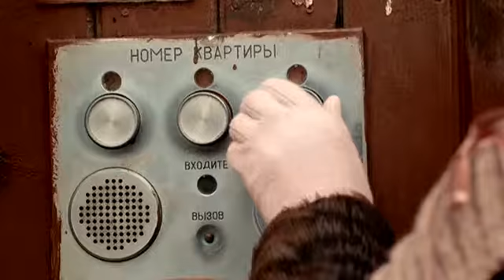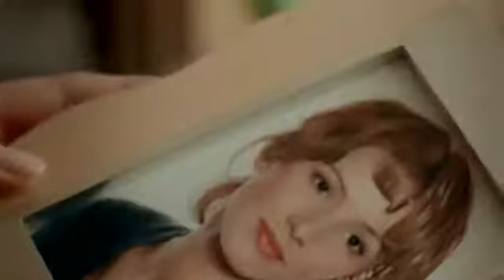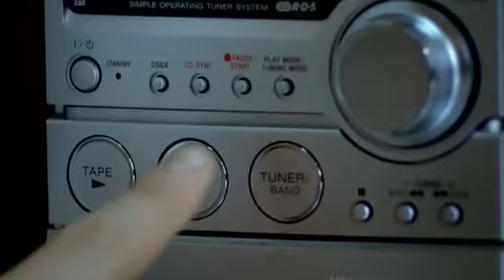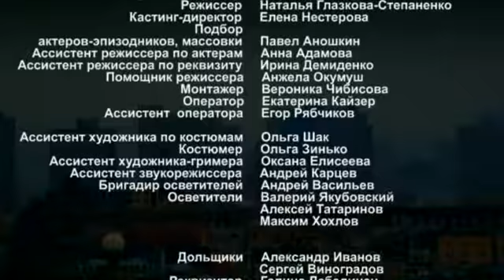Квартирантка-1. 2008г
Квартирантка
Простая школьная учительница Рита приезжает в Москву попытать счастья. Остановиться она собирается у своей подруги Людмилы, которая также как и она приехала сюда из маленького провинциального городка. Но Людмила после развода с мужем не живет по старому адресу, у нее одна проблема: бывший муж никак не соглашается на размен квартиры. Людмила решает убить двух зайцев сразу – пристроить подругу и насолить мужу. Таким образом, в квартире Олега появляется незнакомая квартирантка, которая сначала приходится совсем не по душе хозяину.